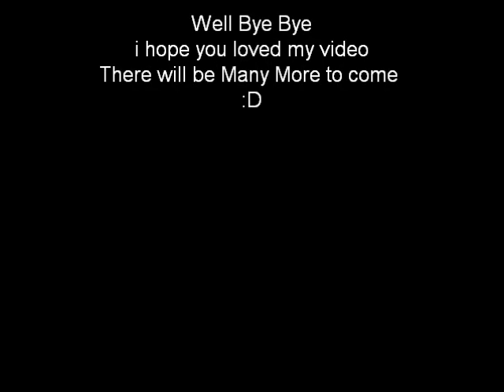Tales Runner Angry Lizard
Just Raceing What Else Can I Say Lol,?